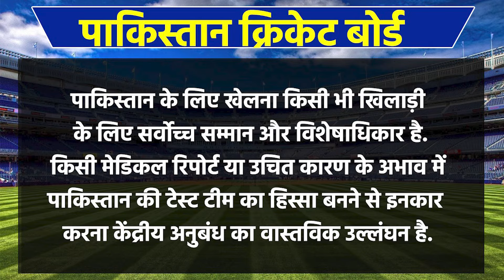Haris Rauf: तेज गेंदबाज Haris Rauf को लगा बड़ा झटका, PCB ने सेंट्रल कॉन्ट्रैक्ट से बाहर किया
Haris Rauf: पाकिस्तान के तेज गेंदबाज Haris Rauf को लगा बड़ा झटका, PCB ने सेंट्रल कॉन्ट्रैक्ट से बाहर किया

पाकिस्तान क्रिकेट टीम के तेज गेंदबाज Haris Rauf को PCB ने सेंट्रल कॉन्ट्रैक्ट से बाहर कर दिया है. साथ ही बोर्ड ने उनके ऊपर 30 जून 2024 तक किसी भी विदेशी लीग में खेलने पर बैन भी लगाया है.

Pakistan cricket team's fast bowler Haris Rauf has been dropped from the central contract by PCB. Besides, the board has also banned him from playing in any foreign league till June 30, 2024.